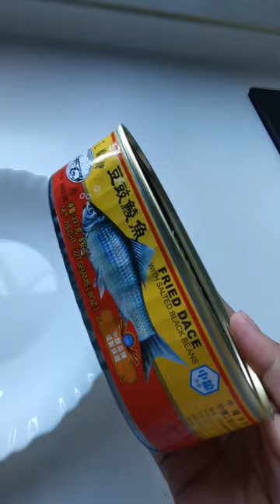What's inside the canned foods